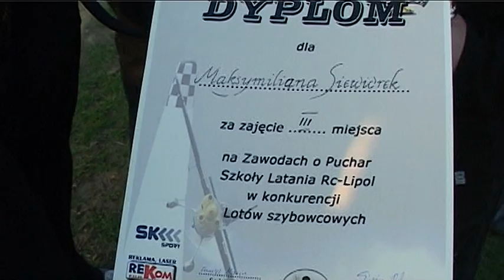Pełny materiał video z zawodów o Puchar Szkoły Latania Rc-Lipol 14-10-2012 CD4